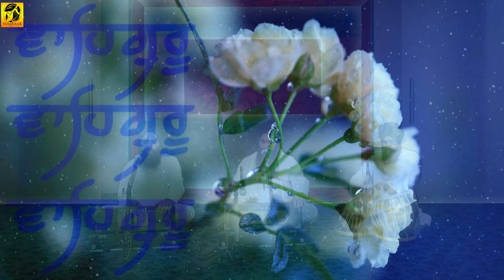Bahut Janam Bichde The Madho | Bhai Harnek Singh | Hazuri Ragi | Shabad | Gurbani Kirtan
Download Free Gurbani Application -

Listen this beautiful gurbani shabad by   Bhai Gurmeet Singh  Saharanpuri Aamritsar Wale

Ragi -   Bhai Harnek Singh Hazuri Ragi
Shabad - Bahut Janam Bichde The Madho
Album - Bahut Janam Bichde The Madho

Category
Music